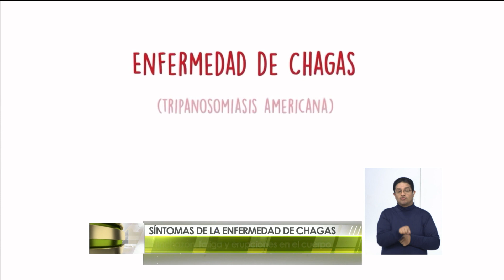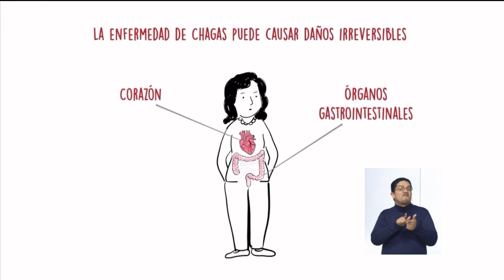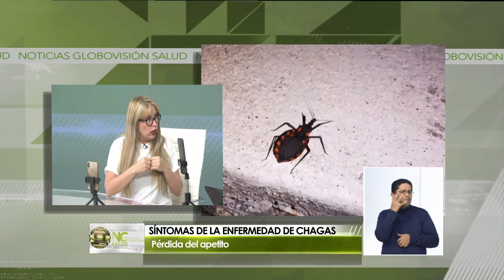Cúales son los síntomas del mal de chagas 2